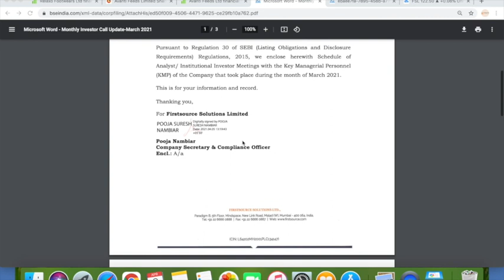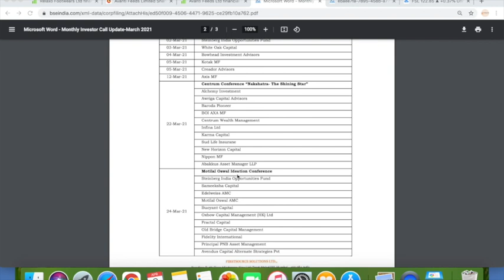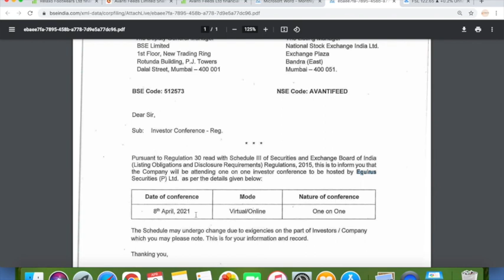FSL share Latest News Avanti Feeds Latest News Investor Meet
Indian Stock Market BSE NSE